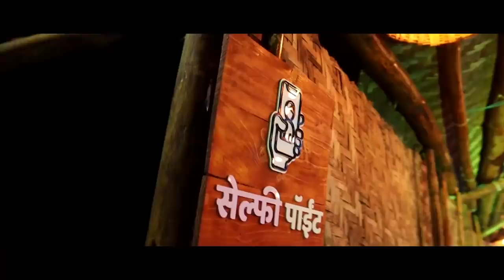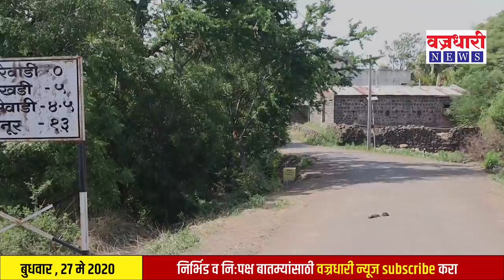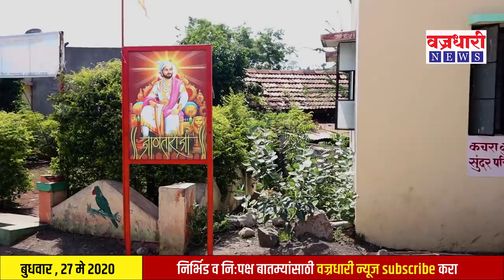कचरेवाडीची कोरोना बाधीत सापडल्यानंतर काय आहे परिस्थिती? || वज्रधारी न्यूज़